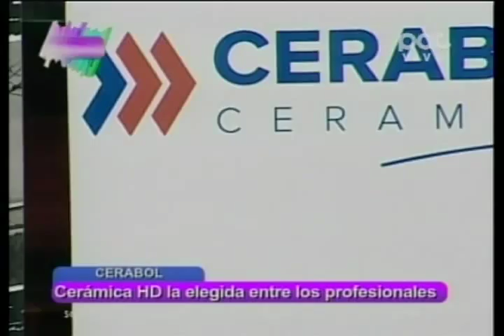CERABOL EnHoraBuena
CERABOL
Carole Ferra, Gerente Administrativo, nos acompaña para contarnos de la celebración y novedades de la empresa, por sus 45 años de historia, pasión y logros.